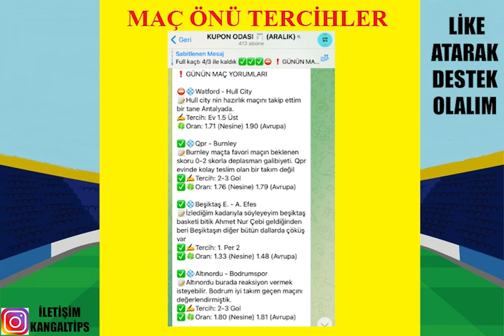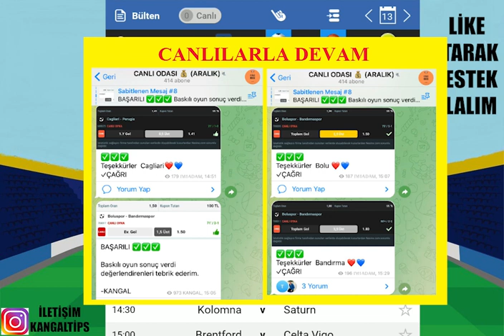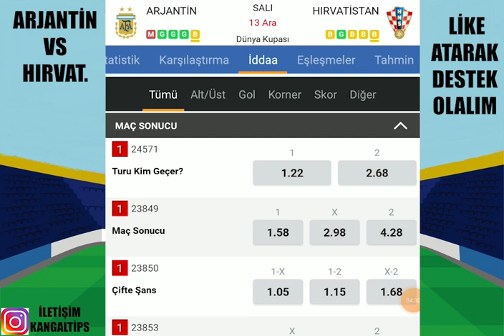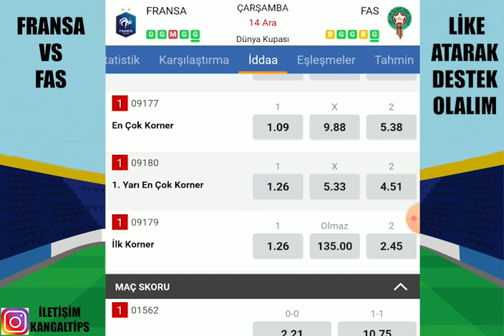İDEAL KAZANDIRIR ! 14 ARALIK 2022 İDDAA TAHMİNLERİ